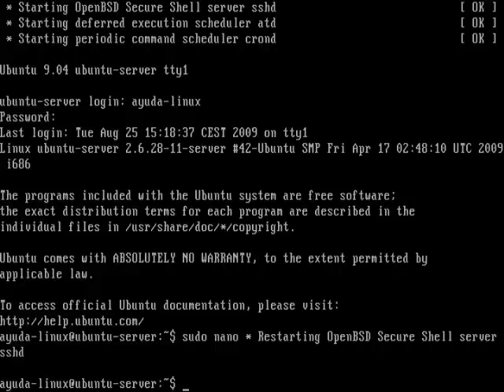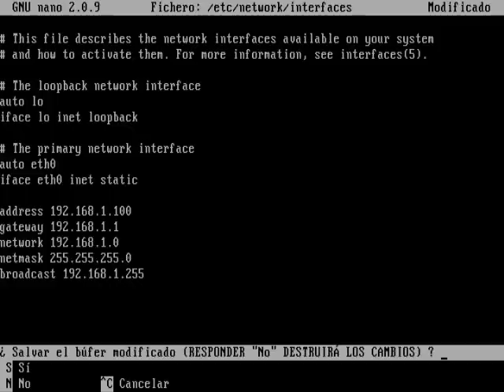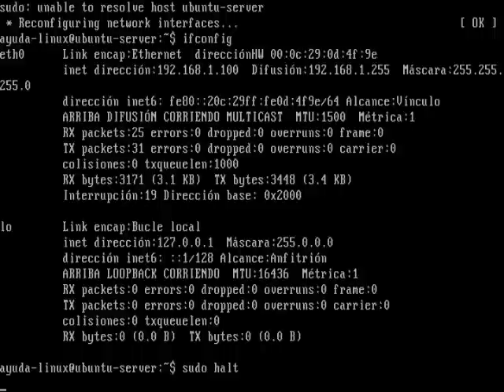Configuración Red Ubuntu Server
Vídeo de Configuración de la Red de Ubuntu Server.